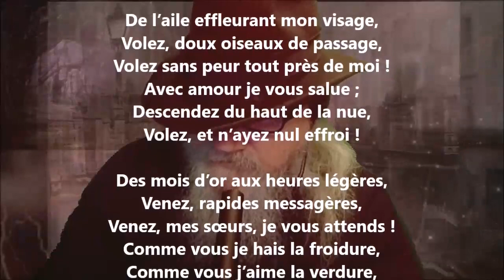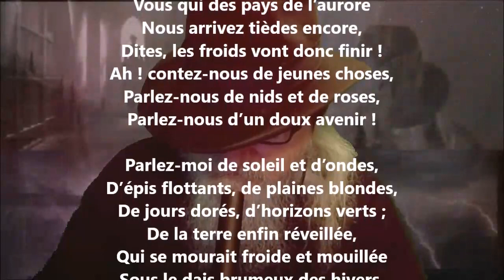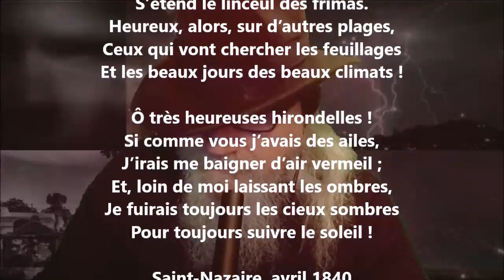Aux hirondelles - Auguste Lacaussade lu par Yvon Jean